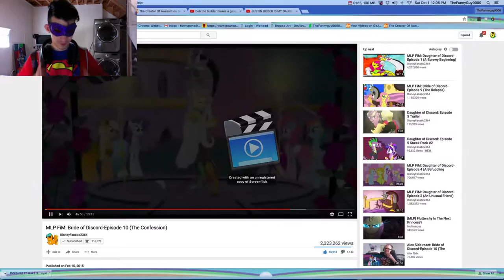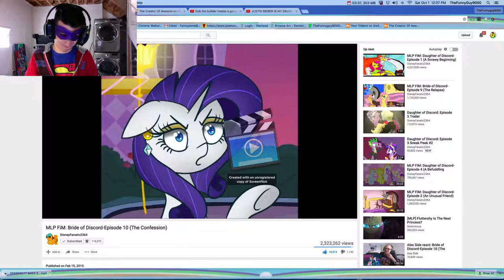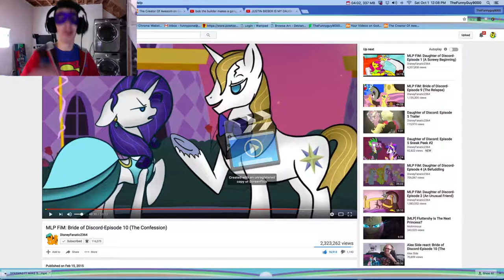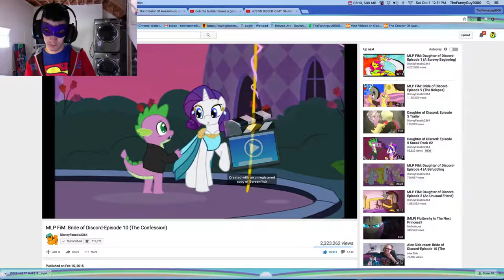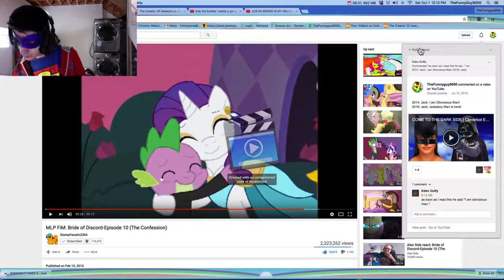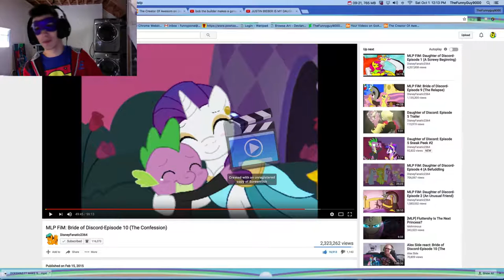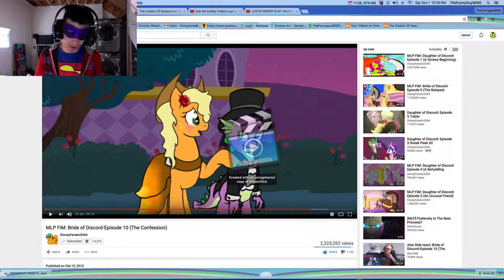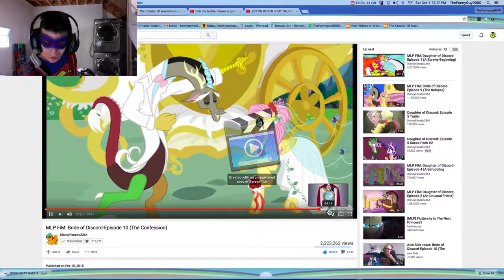A FOURTH WALL PARTY | Let's Watch Bride of Discord #26 (ENDING)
broke